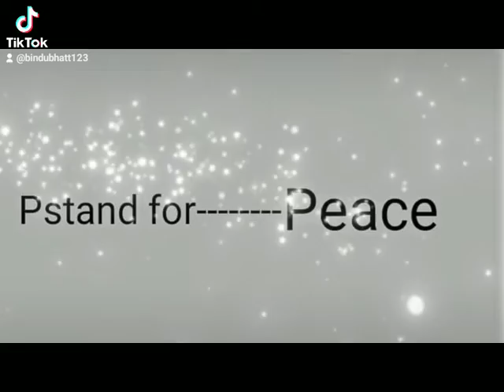Full Form Of NEPAL😘